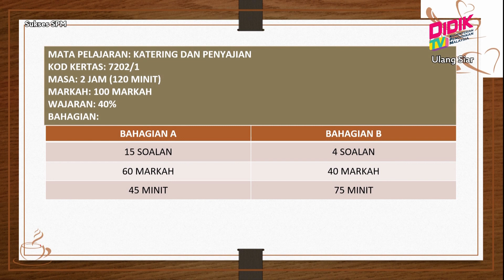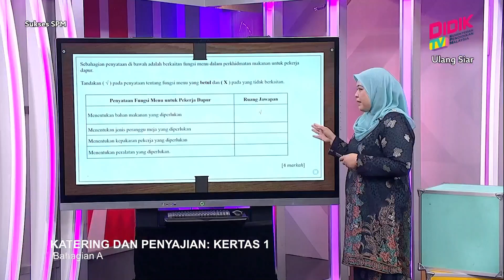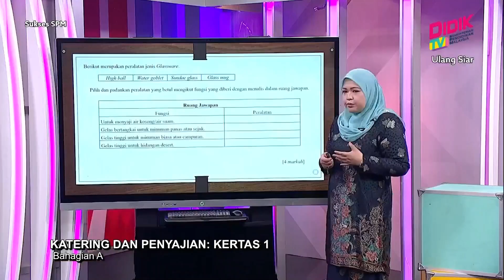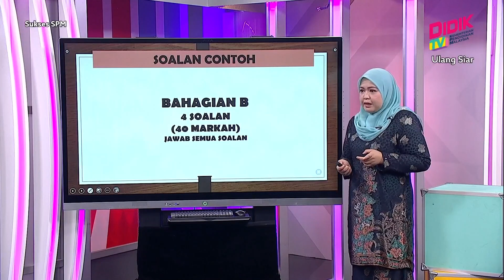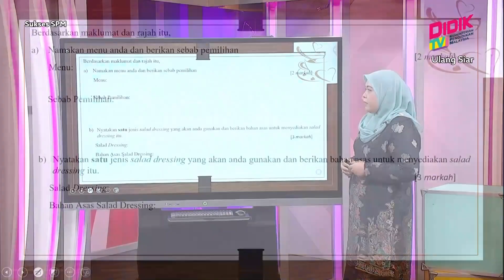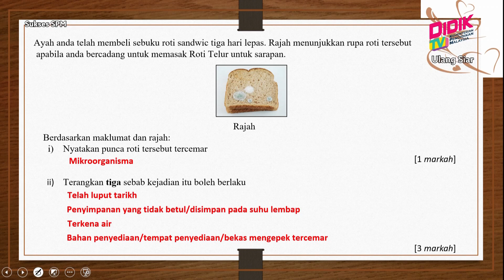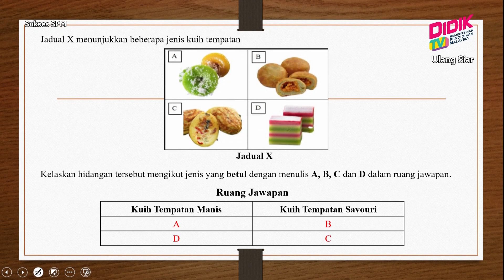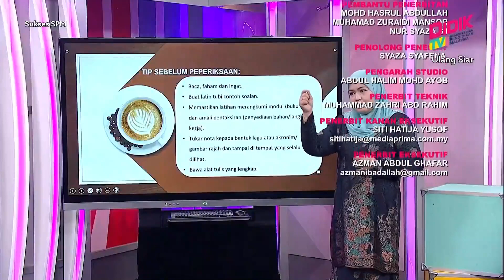Sukses SPM (2021) - Pecutan | Katering Dan Pengajian - Kertas 1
Episod ini menyediakan perkongsian teknik menjawab soalan  penulisan jawapan untuk bahagian A dan bahagian B. Fokus utama slot ini adalah untuk memberi pendedahan kepada murid tentang kaedah menjawab soalan dan langkah untuk mendapat keputusan yang cemerlang.

Guru: Ainur Faresha Binti Mohd Shah